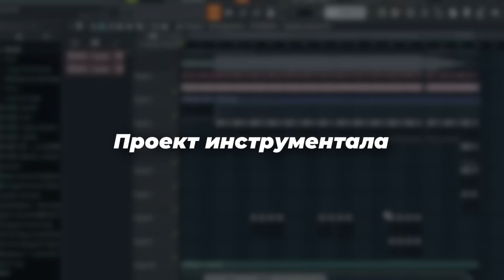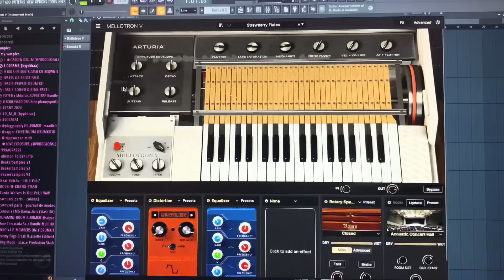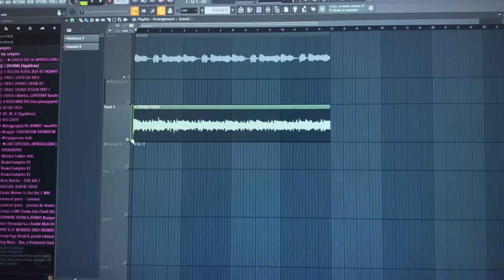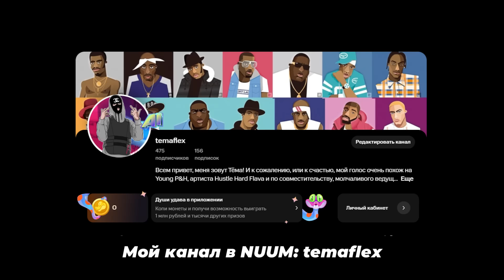SALUKI & FRIENDLY THUG 52 NGG - BOLSHIE KURTKI / ИСТОРИЯ ПЕСНИ от СОЗДАТЕЛЕЙ (Trippy Ocean & PVNIKA)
Альбом Большие Куртки от Салуки, стал одним из самых долгожданных логнплеев в 24 году, все же от релиза к релизу Сеня продолжал развиваться в аудиовизуальном плане, чем приковал к себе огромное внимание, артист существенно расширил аудиторию.
Его скурпулезный подход к продакшену, визуалам, промо компания релизов, все чаще сравнивают с самим Канье Уэстом. Но, кажется, ему это только льстит, большие ожидания никак не тяготят и уже второй год к ряду, его новая пластинка будет бороться за самые высокие награду в текущем году.
Заглавным треком этого релиза – Стали Большие куртки, вместе с Саней Френдли Тагом, это уже третья по счету совместка ребят, Таг как всегда залетел как влитой и сделал на уровне.
 Впервые трек был засвечен в декабре 23 года в кружке Салуки в ТГ канале
В августе этого года на концерте Сеня показал первый куплет, тогда еще никто не знал, что на фите  будет Таг
В итоге когда вышел релиз, композиция залетела в чарты и стала одной из самых запоминающихся на альбоме.
Как вы поняли из названия ролика, я вышел на связь с авторами этого бита – Паникой и Триппи Оушеном, мы пообщались, они рассказали как им удалось выйти на связь с Салуки, какое он им дал ТЗ, под кого изначально писался этот трек, что вдохновляло знали ли они, что на фите будет Таг, с чего они начинали, также будет показан из чего состоит инструментал
Ну а если хотите углубленном узнать историю парней, как сейчас двигаться битмарю, какие сложности поджидают, лучшие методы продвижения, как они выходили на первые большие кредисты, на своём канале в нум будет полная версия интервью на с лишним минут 40 минут, так что переходите на мой канал, подписывайтесь.
А еще там вышло уже 6 экслюзивных роликов, последние два – Про то куда делся Марио Джуда и обзор импортозамения 8 мили, в Сериале Смычок. В общем всех жду в Нуме, ну а мы переходим к разговору о Больших Куртках.
Ну а на этом всё, полная версию вью будет в НУМ. Если вам интересно больше узнать о парнях, переходите, спасибо всем кто посмотрел до этого момент
Слушайте большие куртки, ставьте пальцы вверъ, комментируйте